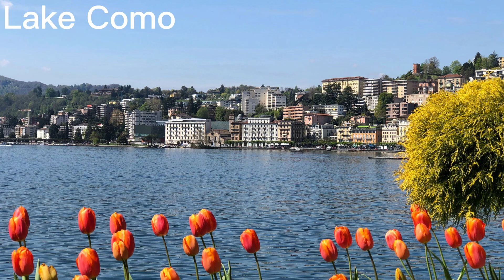15 Best Places to Visit in Italy / 4K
Welcome to "Explorers," a YouTube channel that's all about letting your eyes feast on the world's most mesmerizing and breathtaking tourist destinations. Our channel is a celebration of the beauty of our planet, captured in stunning photographs, each frame telling a unique story, and every click of the shutter opening a window to a new adventure. If you're a travel enthusiast, a photography lover, or simply someone who's curious about the world, you've come to the right place.

📸 Photography That Speaks Volumes
At "Explorers," we firmly believe that a picture is worth a thousand words. Our videos are a visual journey through some of the most incredible places on Earth, and we aim to inspire, inform, and delight you with our photography. Through our lens, we bring you moments frozen in time, landscapes that take your breath away, and the vibrant cultures that make our world so diverse.

🌍 From Every Corner of the Globe
Our passion for photography and travel knows no bounds, and that's reflected in the diversity of destinations we cover. From the towering peaks of the Himalayas to the pristine beaches of the Maldives, from the ancient wonders of Rome to the futuristic landscapes of Tokyo, we span the globe to bring you a kaleidoscope of imagery.

🌅 Sunrises, Sunsets, and Everything In-Between
Photography is all about capturing moments, and there's something magical about the light of dawn and the colors of sunset. Join us as we chase the golden hour, and witness the world's most iconic destinations bathed in the soft hues of morning and evening. Our channel is a journey of colors, moods, and emotions painted by the sun's gentle touch.

🗺️ A Visual Guide for Your Travels
We don't just aim to showcase the beauty of our planet; we want to be your visual guide. Each photograph is an invitation to explore, a tip for the intrepid traveler, and an inspiration for your next adventure. Let our images spark your wanderlust and help you plan your own journey.

🌿 Nature's Grandeur
The world is a canvas, and Mother Nature is the greatest artist. We're drawn to the grandeur of landscapes, from lush rainforests to arid deserts, from serene lakes to thundering waterfalls. Our lens captures the raw, untamed beauty of nature and its power to leave us in awe.

🏛️ Historical Echoes
Step into the past through our lens as we explore the world's historical sites, ancient ruins, and cultural heritage. Our photographs will transport you to times long gone, making history come alive with each click.

🌆 Urban Marvels
Modern cities are hubs of creativity, architecture, and culture. Our channel takes you on a journey through urban jungles, from the towering skyscrapers of New York City to the bustling markets of Marrakech. Witness the fusion of tradition and modernity in the world's metropolises.

🍽️ Culinary Adventures
Food is an integral part of travel, and we understand the importance of savoring local flavors. Our food photography showcases the culinary delights of each destination, from street food stalls to gourmet restaurants, tantalizing your taste buds through your screen.

While we explore famous tourist spots, we also have a special love for the hidden gems, the lesser-known destinations that are off the beaten path. Our photographs will encourage you to venture into the uncharted territories of our planet, discovering the undiscovered.

📷 Photography Insights
We're not just about showing you beautiful pictures; we're here to share our knowledge and insights into photography techniques, camera gear, and post-processing. Whether you're a novice or an experienced photographer, you'll find tips and inspiration to enhance your skills.

Join our growing community of travel and photography enthusiasts who share the same passion for exploring the world through the lens.

Share your own photography, travel experiences, and engage with a community of like-minded explorers. We love hearing from you and being a part of your photography and travel journey.

"Wanderlust in Pixels" is not just a YouTube channel; it's an invitation to see the world through a different perspective. Join us in celebrating the beauty, diversity, and wonders of our planet through the magic of photography. Let our images awaken your wanderlust, and let your curiosity guide your journey. Welcome to our visual adventure, where every frame is a story and every click is a memory. 📷🌏✈️🌟